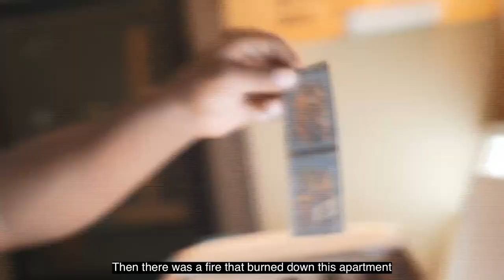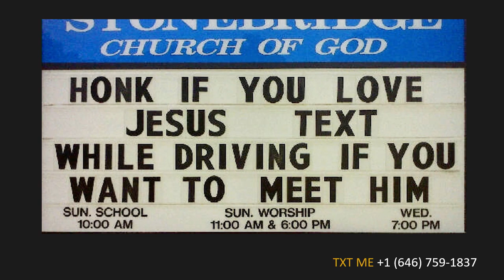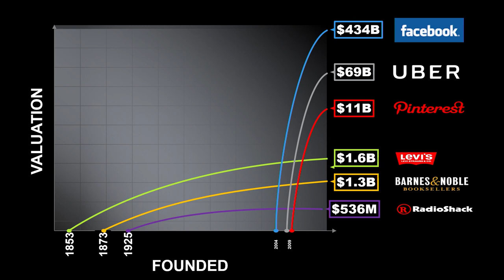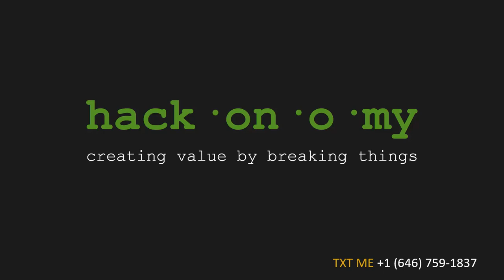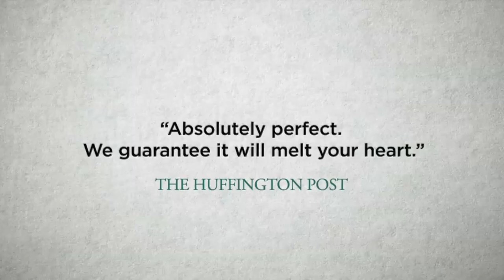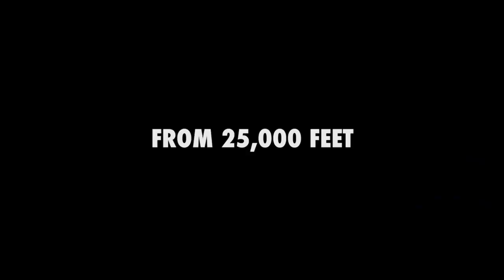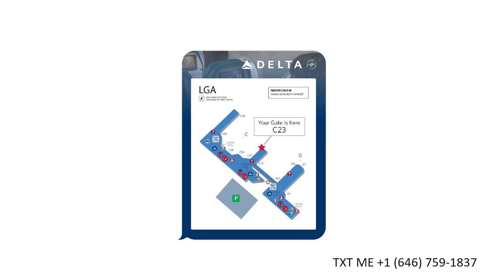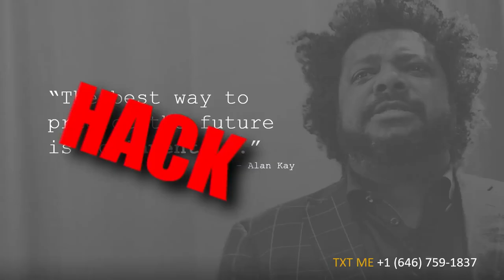Opening Keynote - Bonin Bough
Quantum LEAP 2020 - Opening Keynote Bonin Bough